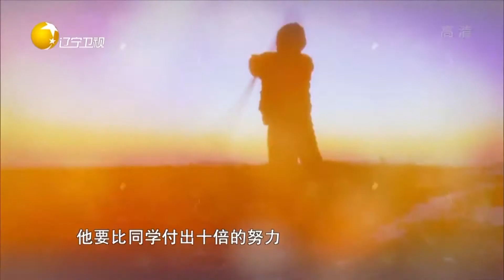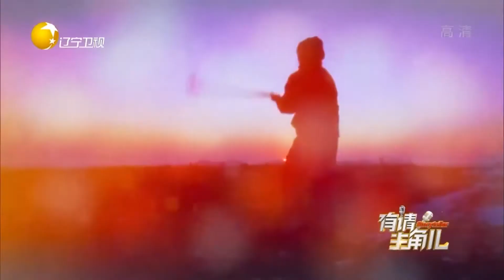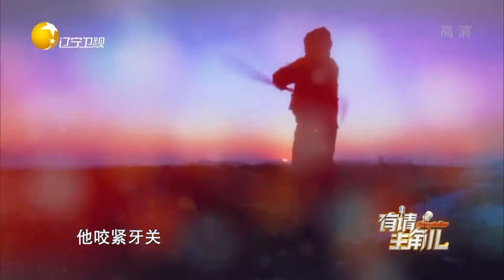家庭突遭变故痛失父亲，顽强少年咬牙坚持实现梦想